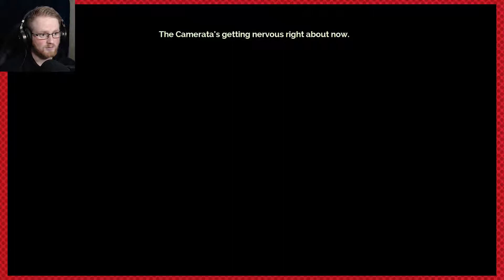Transistor: More Trials! - Episode 11 - Cherry Cheek Gaming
G'day Lads and Lasses. Boom baby more Transistor.

Today's Episode:

In today's episode of Transistor we smash out some more back door action and continue on our quest to hunt down the last of the Camerata and the process who seeks to destroy us.

About the game:

“From the creators of Bastion, Transistor is a sci-fi themed action RPG that invites you to wield an extraordinary weapon of unknown origin as you fight through a stunning futuristic city. Transistor seamlessly integrates thoughtful strategic planning into a fast-paced action experience, melding responsive gameplay and rich atmospheric storytelling. During the course of the adventure, you will piece together the Transistor's mysteries as you pursue its former owners.”

►My Avatar was commissioned from Enixy Illustrations.